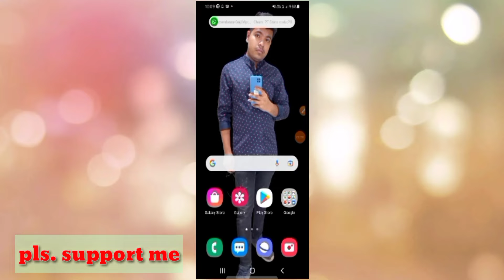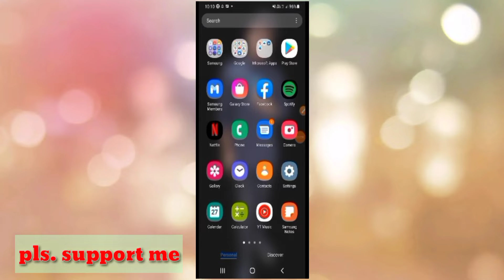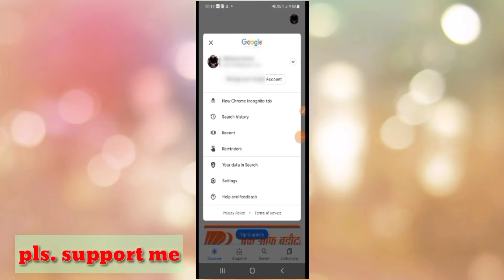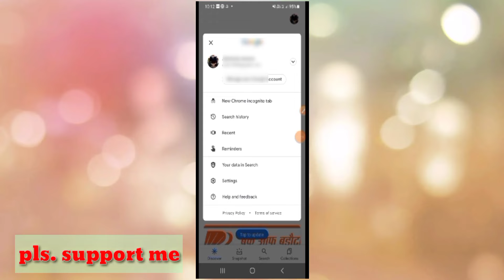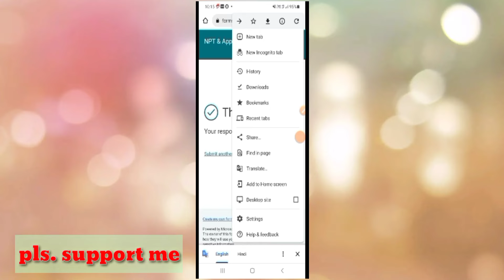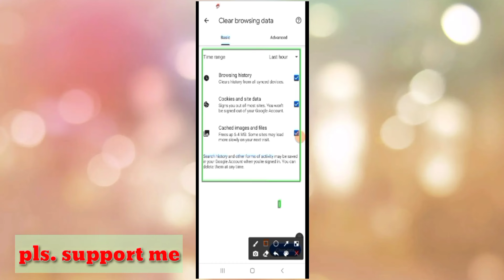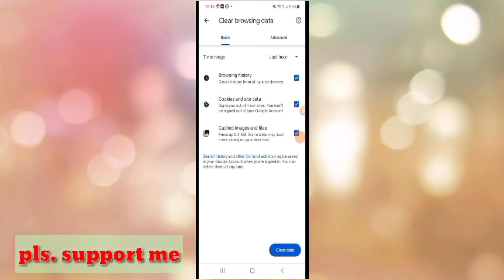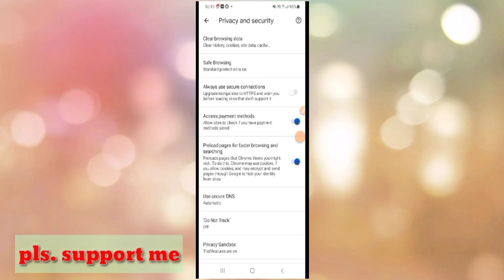Google history clear kese kare Mobile se // How to clear Google and youtube search history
Google history clear kese kare new trick // How to clear Google and youtube search history

Hello 👋 dosto

Me Abhishek aap sabhi ka welcome karta hu apne youtube channel Mr technical AB me

Aaj ki is video me apko Google history clear kese kare Mobile me or crome se bhi ye trick batai he pls video ko Pura dekho or suppot karo hame or video ke liye

manoj dey
technical baba

Cover Topics:-

How to clear Google and youtube search history
How to clear Google history
How to clear crome history
Google history clear kese kare
Crome history clear kese kare
Youtube search history kese clear kare